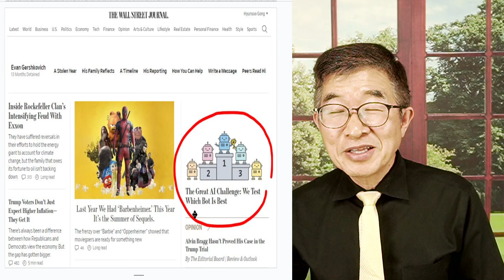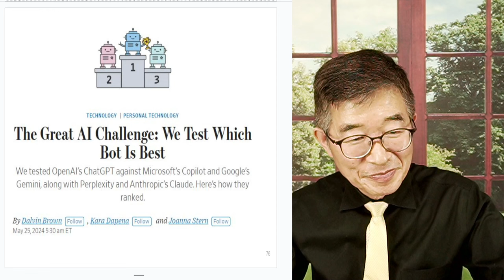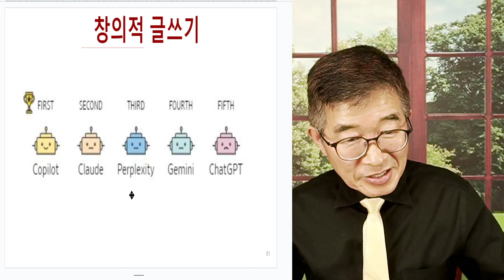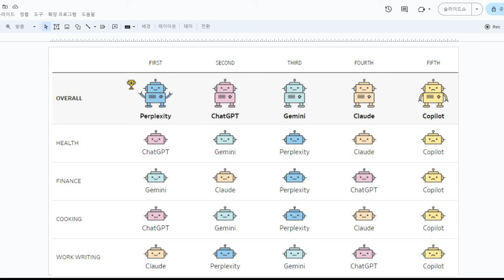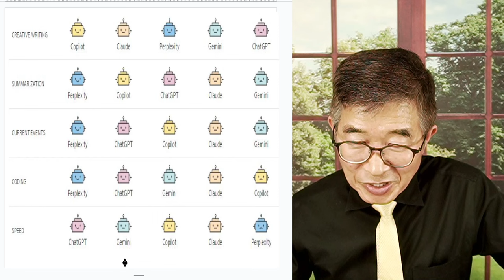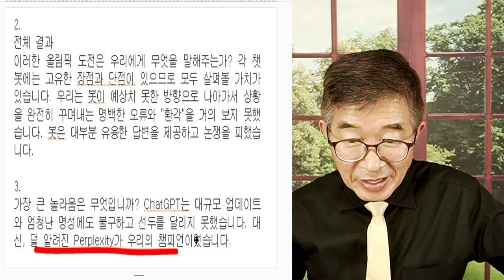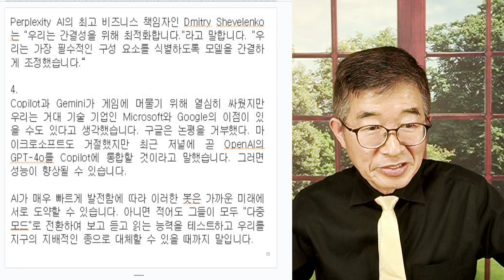AI 올림픽 / 어느 것이 가장 뛰어난가? / 챗GPT, 퍼플렉시티, 제미나이, 클라우드 5개 대규모언어모델(LLM) [공병호TV]